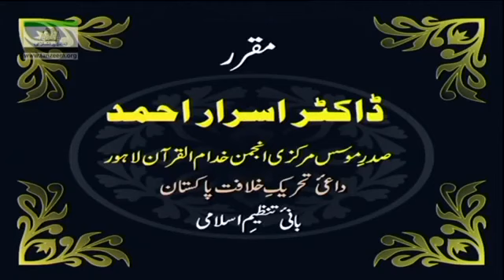136 Muntakhab Nisab Surah Al Fatah By Dr Israr Ahmed Part 1 2 136 166